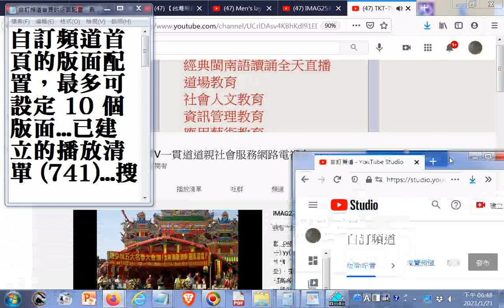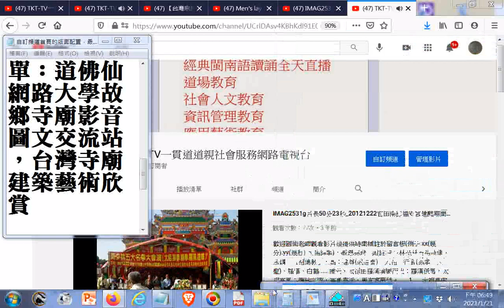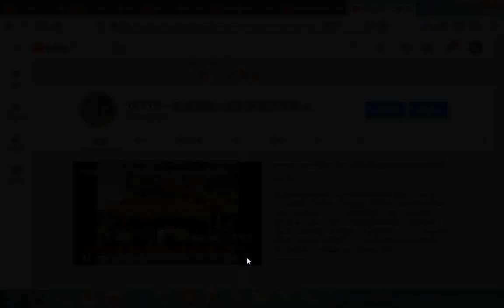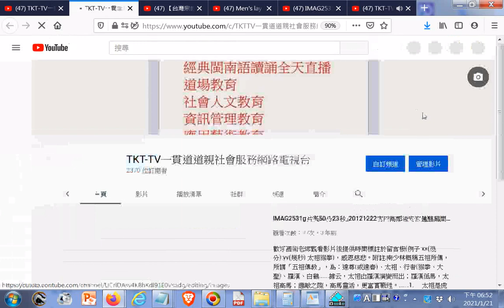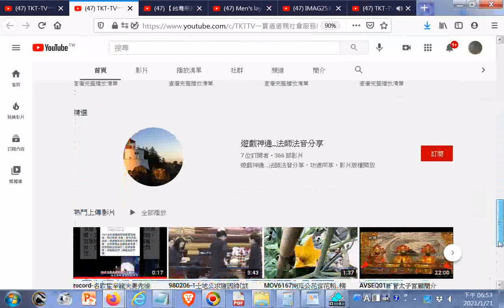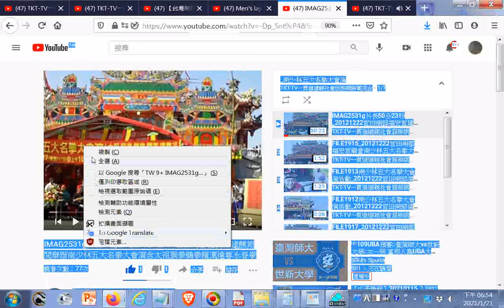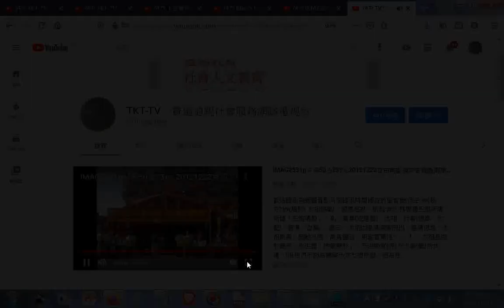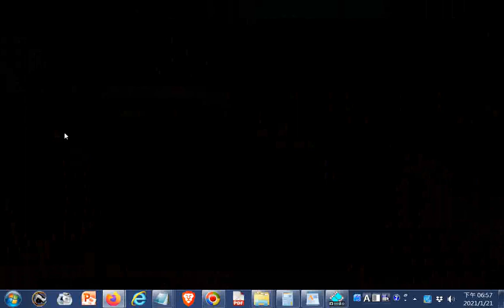20210121gg憲兵連長打拳表演+岡山嚷師羅漢拳表演 Youtube#自訂頻道首頁的版面配置，最多可設定 10 個版面 TKT TV一貫道道親社會服務網路電視台+2018年全国武术套路冠军赛传统项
閩南語讀經影片合輯